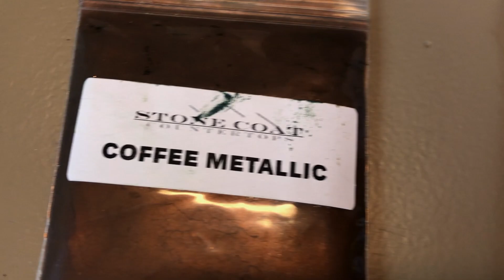Mesa En Colores Tierra Con Resina Epoxi | Cubiertas Epoxi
Mi Curso En Linea Secretos De La Resina Epoxica con nuevo precio
En este video te enseñare como imitar a la madre naturaleza creando Colores Tierra con resina epoxi. Es muy facíl y divertido. Utilizo los productos de Stone Coat Countertops Epoxy para este projecto. Las tecnicas son simples que cualquir persona sin experiencia lo puede hacer. Resina epoxica se puede utilizar en cemento, madera, laminado, y metal o cualquier superficie.

Productos de Epoxi

Materiales:

ACERCA DE
Bienvenidos amigos a Cubiertas Epoxi Designs mi nombre es Agustin Ambriz. Tengo 26 años trabajando en la industria de construcción y remodelación de viviendas y sitios comerciales.

En este canal aprenderás a crear cualquier cubierta o superficie utilizando resina epoxica desde piedras exóticas hasta un mármol o simplemente obras de arte. También aprenderás secretos, consejos profesionales mezcla de colores y diferentes técnicas de como usar la resina epoxica desde una cubierta de cosina, escritorios, mesas de centro, cubiertas para lavabos de baños y paneles para duchas o cualquier superficie de madera, metal, vinil o cemento. El cielo es el limite.

Agustin Ambriz is a participant in the Amazon Services LLC Associates Program, an affiliate advertising program designed to provide a means for sites to earn advertising fees by advertising and linking to amazon.com.